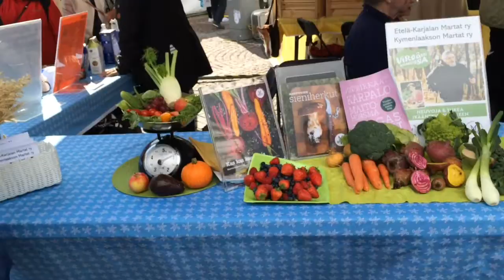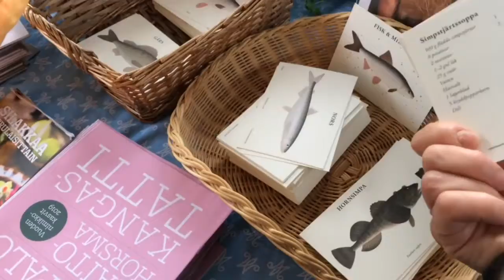Сенатская площадь. Рынок .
Martha – это сообщество людей, которым нравится обмениваться опытом по ведению домашнего хозяйства. На рынке представлены товары собственного производства, свежая рыба, консервы. Финская организация образована домохозяйками в 1899 г.